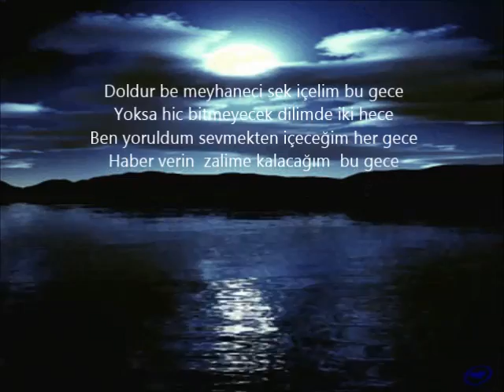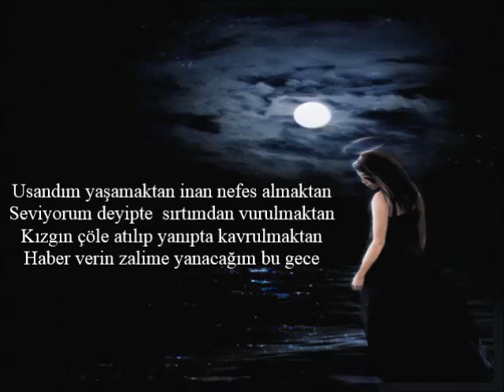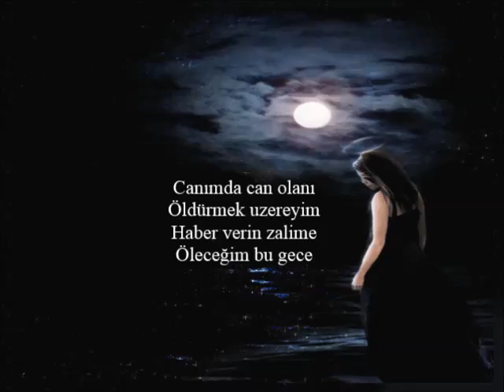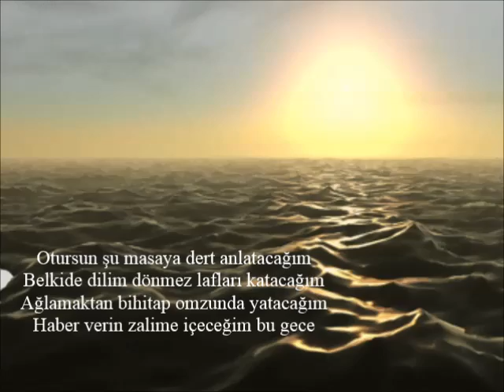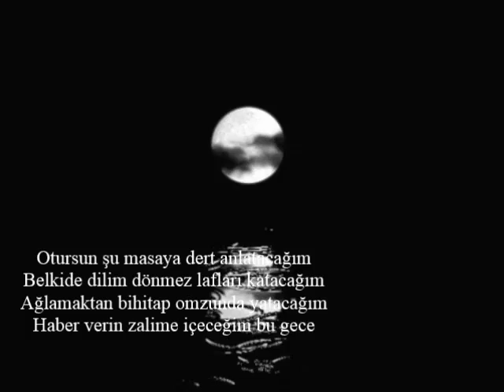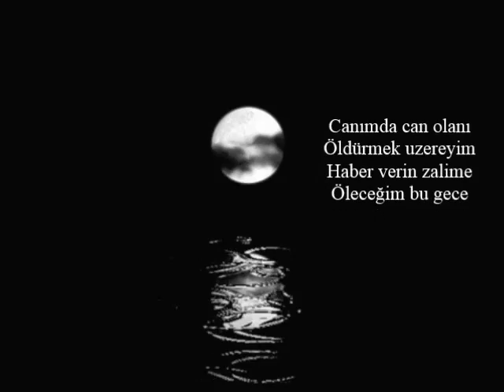ÖLECEĞİM BU GECE - ERSİN BARAN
Usandım yaşamaktan inan nefes almaktan
Seviyorum deyip de  sırtımdan vurulmaktan
Kızgın çöle atılıp yanıp da kavrulmaktan
Haber verin zalime yanacağım bu gece

Otursun şu masaya dert anlatacağım
Belkide dilim dönmez lafları katacağım
Ağlamaktan bihitap omzunda yatacağım
Haber verin zalime içeceğim bu gece

Doldur ey meyhaneci ayılmak üzereyim
Serpilen duyguları soldurmak  üzereyim
Canımda can olanı öldürmek üzereyim
Haber verin zalime öleceğim bu gece
Söz: Canan Tuna